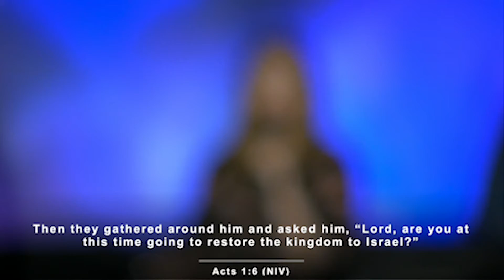To the Ends of the Earth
Pastors Catalin and Kelly tag-team as we finish up our series “Influence Your World” by looking at how we are called to be witnesses “To the Ends of the Earth.”